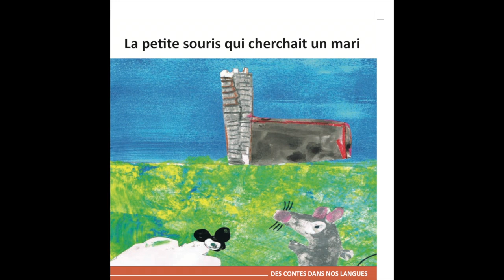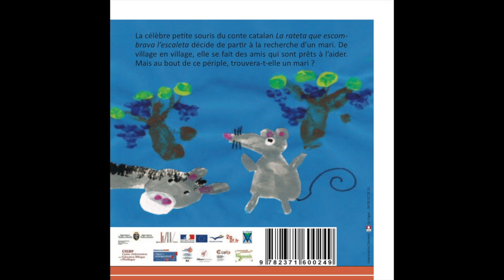La petite souris qui cherchait un mari - Français